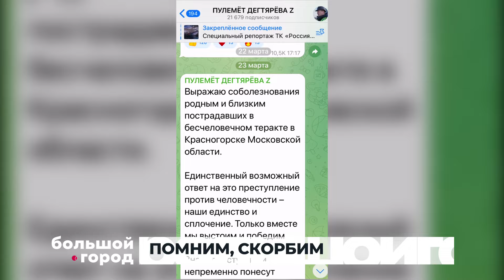ПОМНИМ, СКОРБИМ. Большой город 25/03/24